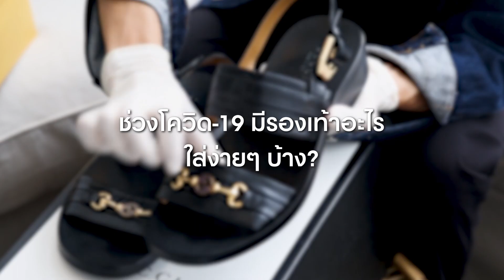ช่วงโควิด-19 มีรองเท้าอะไรใส่ง่ายๆ เข้ากับสถานการณ์บ้าง? | GQ Style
GQStyle แนะนำรองเท้าสุดเท่ใส่ง่ายๆ ที่เหมาะกับการสวมทั้งตอนอยู่ในบ้าน และออกนอกบ้านในช่วงโควิด-19 นี้ โดยยังสามารถทำความสะอาดได้อย่างง่ายดายอีกด้วย